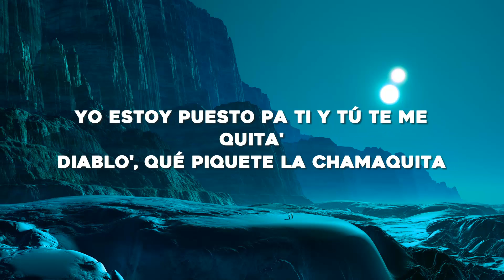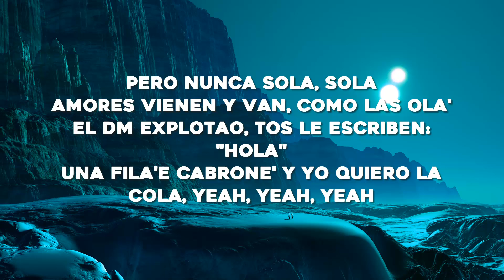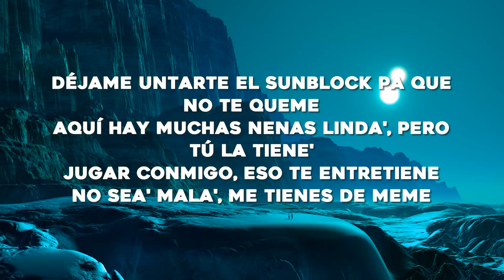Bad Bunny - Neverita (Letra/Lyrics)